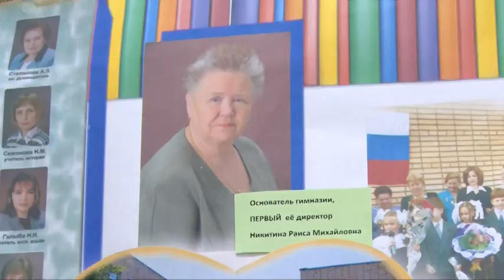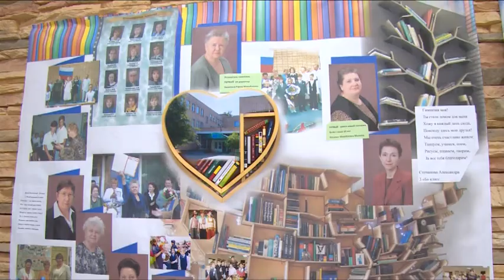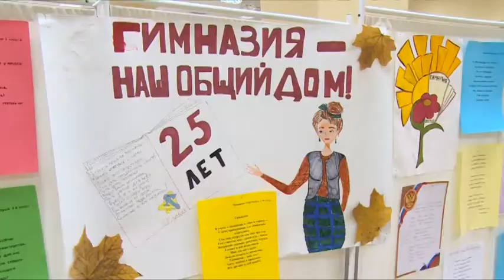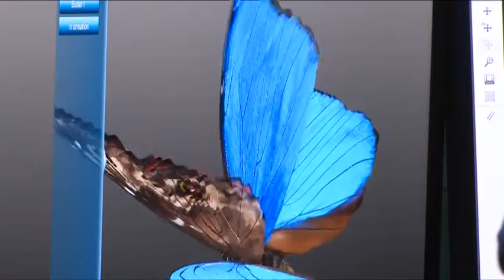25 лет исполнилось Щёлковской гимназии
25 лет исполнилось Щёлковской гимназии. На данный момент учреждение образования является одним из лучших не только в Щёлковском районе, но во всём Подмосковье. В честь юбилея в гимназии прошли торжественный концерт и церемония награждения педагогического коллектива.